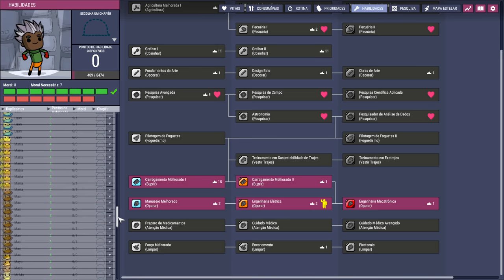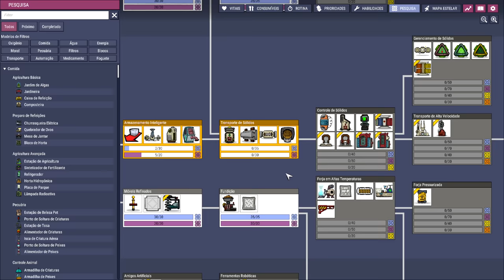☢️Oxygen not Included - DESAFIO 100 DUPS - Os mecatrônicos chegaram... eu ouvi amém? EP10